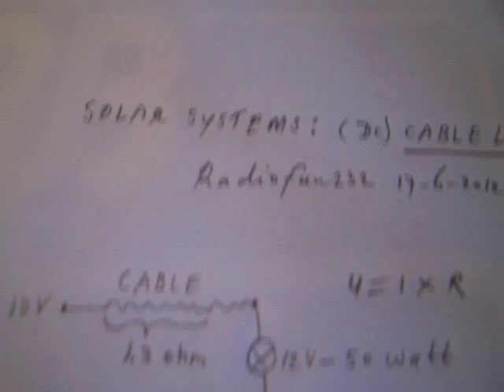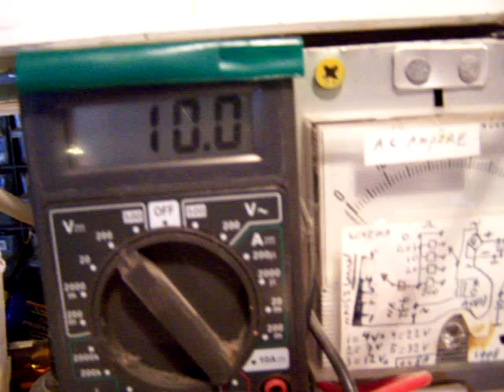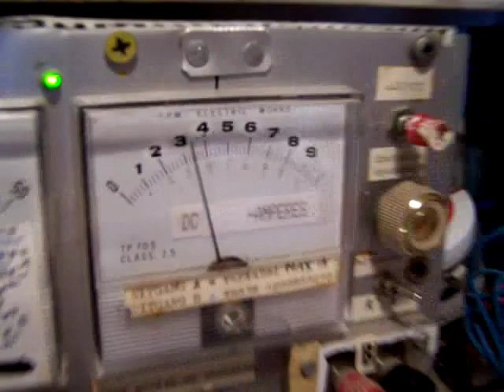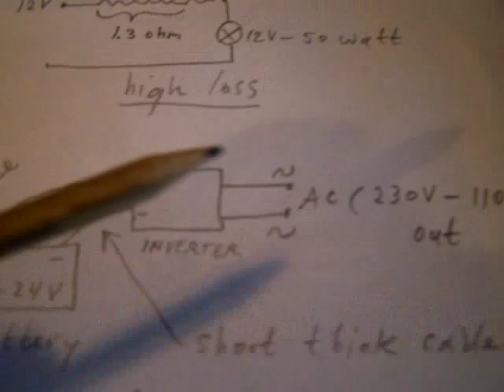solar energy systems: DC cable loss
DC cable loss is a problem in solar energy systems working on 12 Volt or 24 Volt. Especially when the load takes a substantial current, the cable loss in a 12 V or 24 V system can get so high that the voltage drops below its minimum level. Example: A 120 load Watt in a 12 Volt system requires 10 Ampere... (Ohms law: U=IxR). When the cable is too thin and/or too long the voltage on the load can drop to 10 Volt or 8 Volt. Best way to supply a household with solar energy is to use inverters, the 110 V or 230 V AC at the output from the inverter suffers much less from cable resistance. So don't invest in "copper" but put your money in inverters. The cable from the battery to the inverter must be fused and thick and short (use the cable that is delivered with the inverter). If the battery-inverter cable is too thin or too long the inverter will quickly switch off (low voltage safeguard) due to the voltage drop in the cable. Your battery is still almost fully charged, but your inverter does not work because it detects a too low battery voltage.  More info in my book "small scale solar energy systems (revised) ", on the Lulu website (author Ko Tilman).